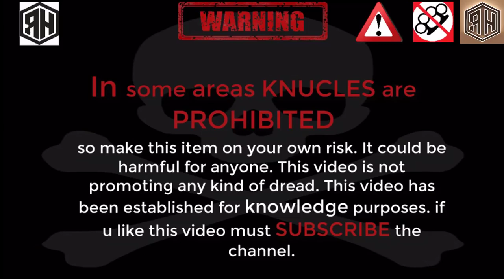Casting Brass Knuckles at home out of Brass Junk - Brass Casting - Rebuilding Old